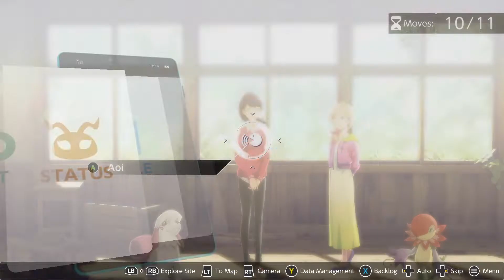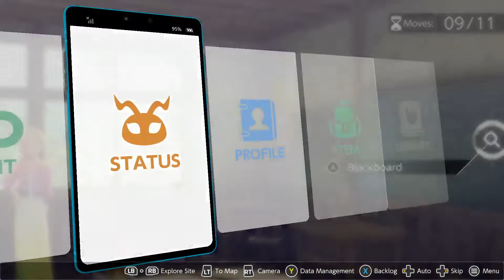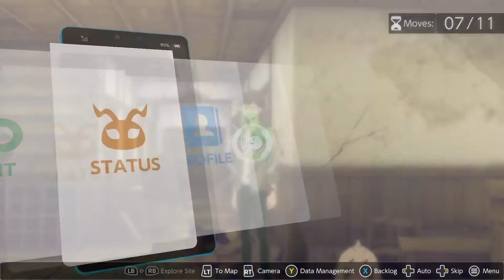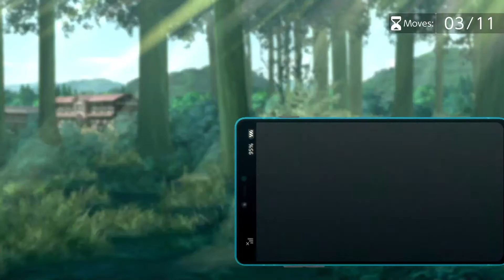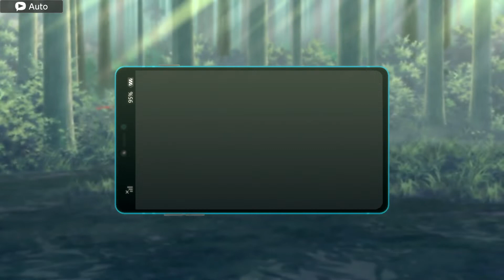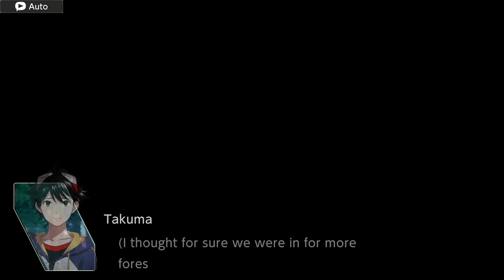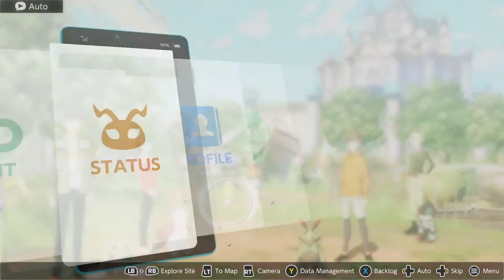Digimon Survive Story Part 8